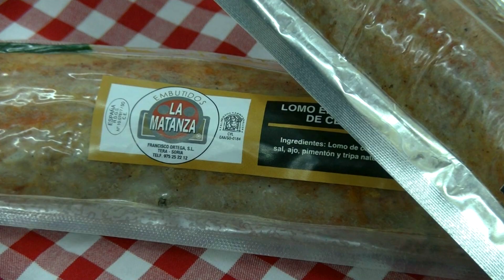La Plataforma Soria YA hace balance de la marcha lenta a un sólo grito: ¡Aitovía, ya!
A 60 km/hora, el mínimo legal establecido para circular por una autovía, más de 300 vehículos partieron desde Soria con destino Aranda de Duero para participar en la Marcha Lenta, una manifestación convocada por las Plataformas A-11 Pasos de Peñafiel,  la Plataforma de Aranda de Duero por las infraestructuras y Soria Ya para pedir la finalización de las obras de la A-11, comenzadas hace más de 30 años.
Junto a Sergio de Miguel, Portavoz de la Plataforma Soria Ya, hacemos balance de esta convocatoria y conocemos cuáles serán los próximos pasos a seguir en las reivindicaciones sorianas.